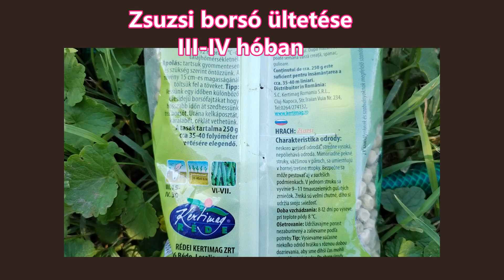Zsuzsi borsó ültetése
Zsuzsi borsó ültetése március- áprilisban. Úgy ajánlották nekem ezt a borsót gondoltam én is ültetek. Szép nagy borsó és bőtermő.